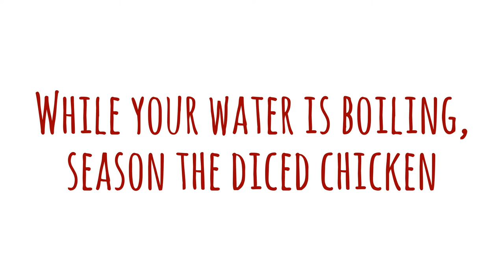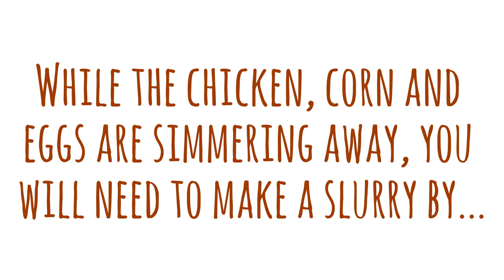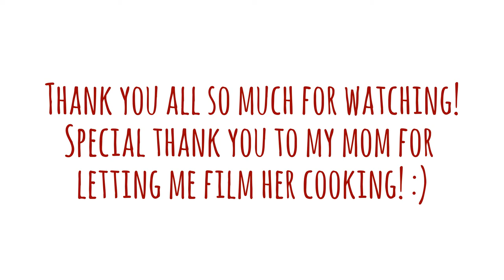Chinese Sweet Corn Soup